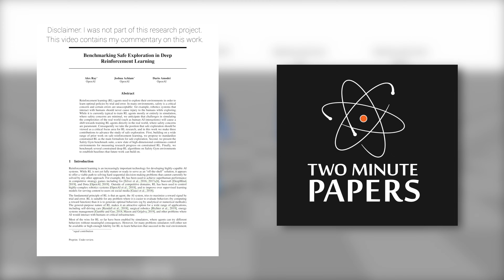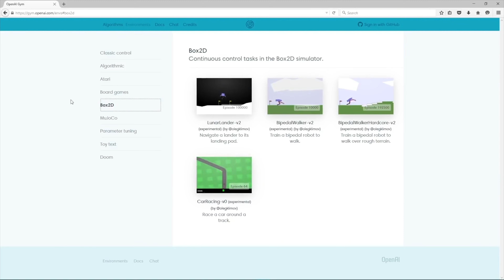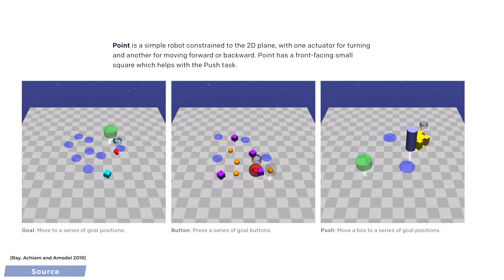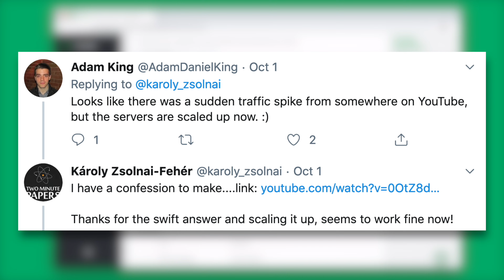OpenAI Safety Gym: A Safe Place For AIs To Learn 💪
❤️ Check out Linode here and get $20 free credit on your account